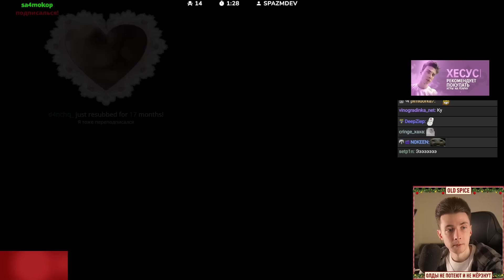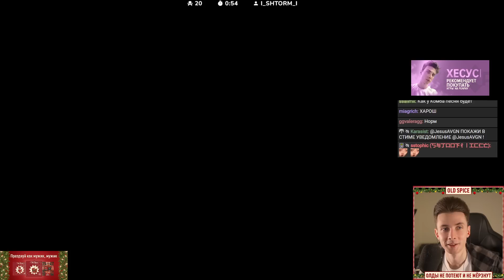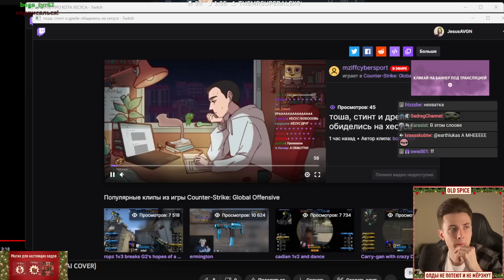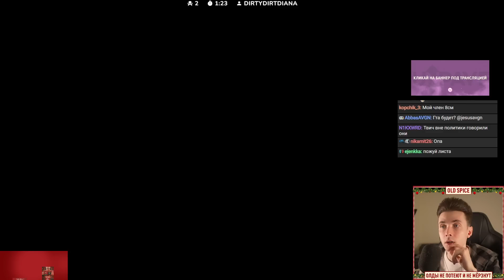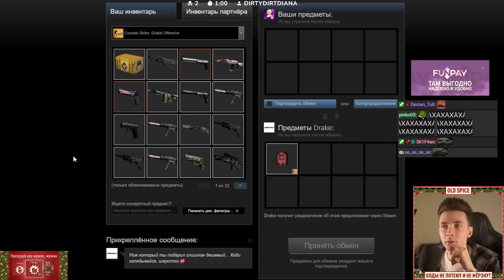КОНФЛИКТ ХЕСУСА И МАЗЕЛЛОВА ИЗ-ЗА НОЖИКА В КС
Привет Всем!